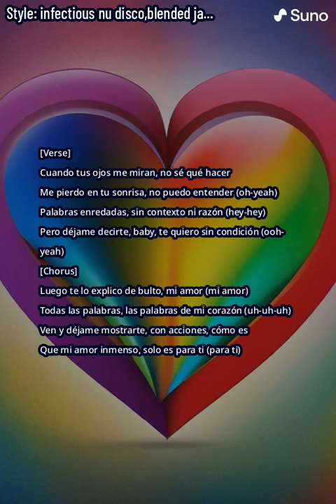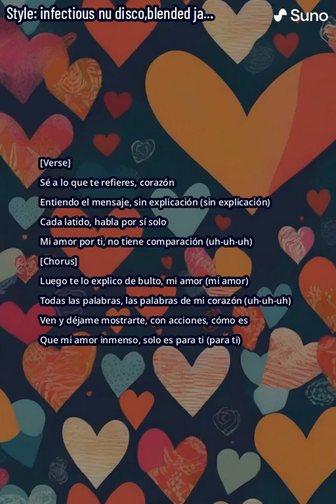Fradest - Explícame (nu disco)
Para Pris, amor de mi vida

Autor: Jonás Fradest